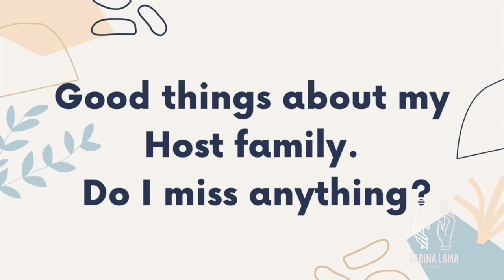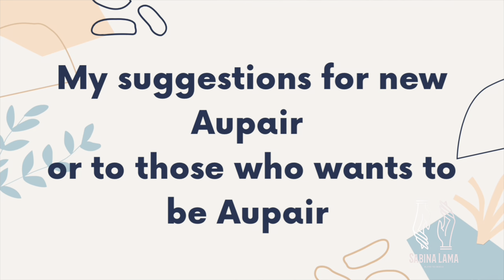My experience as an Aupair in Germany 🇩🇪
Hello namaste,
This video is about my experience as an Aupair. I hope you will like it.
Keep watching.

How to become Aupair in Germany?

How to change Aupair visa to student visa?

Kind regards,
Sabina